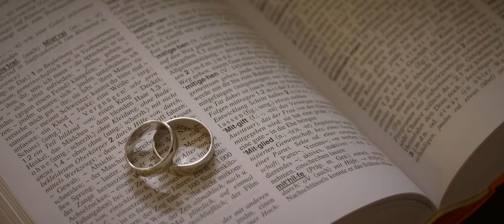Martina & Dorian - Love Story Wedding Video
EDITING AND POST PRODUCTION - Denis Kotarski